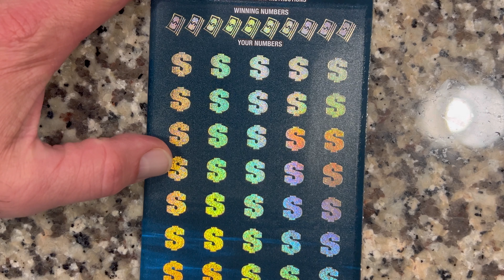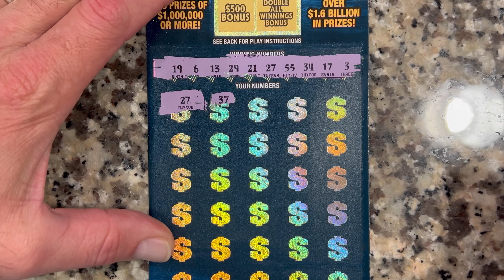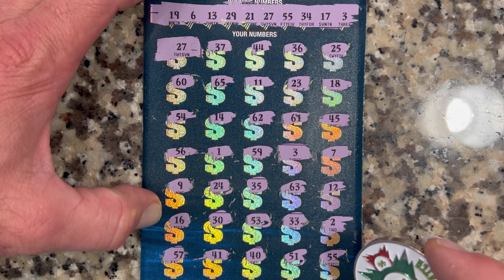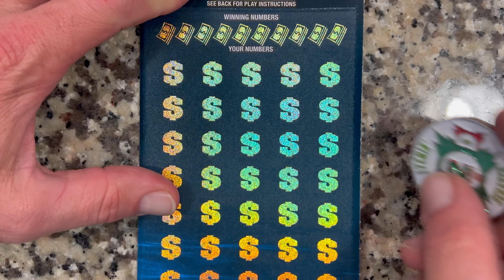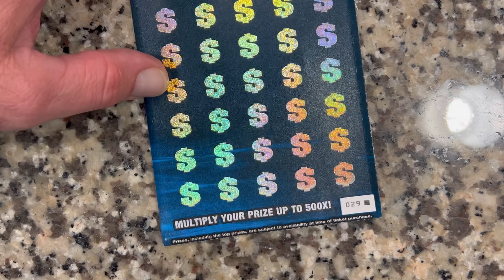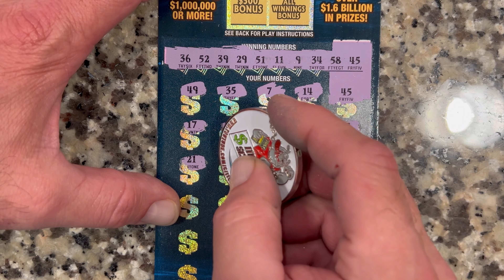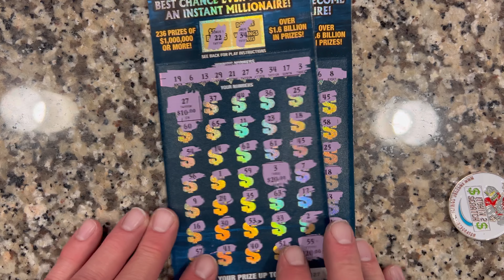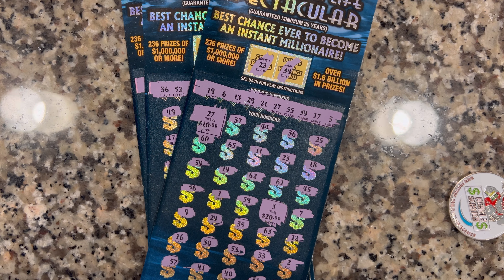Profit Found!! | $1,000,000 a Year for Life Spectacular!! | $150 I Florida Lottery Scratch Offs!!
Good afternoon and HAPPY Thursday to you all!… I hope you are having an awesome day so far. Today we have 3 more of the newest Florida $50 Scratch Off Tickets, $1,000,000 a Year for Life Spectacular!!! This is a $150 scratch session! Watch the video to see how we do in these risky new tickets and if we can come out ahead with a profit session or not. I hope everyone enjoys the session! Tell us what you’d like to see us scratch next. And tell us what you are scratching and if you are winning or losing. It’s always nice to know how everyone else is doing as well.

​@itchin2scratch​⁠​⁠​⁠​⁠​⁠​⁠​​⁠ OG channel coin was used today!